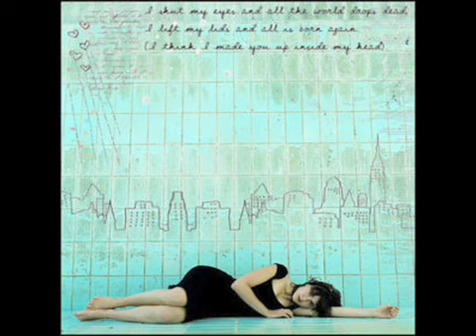The Female Wall (On-Air Idiot Show)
In this installment of the On-Air Idiot Show...The question comes up about the imaginary female wall.  You know...the wall the guards the heart.  Is there really a wall that females can put up to keep the next guy out??